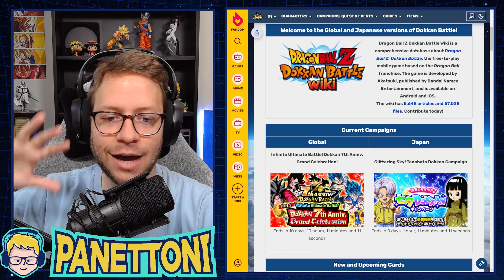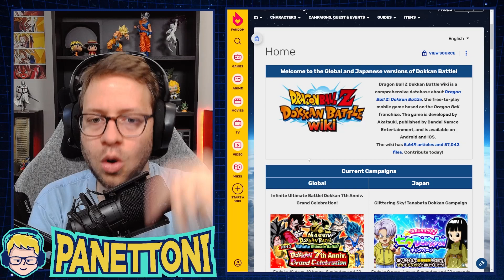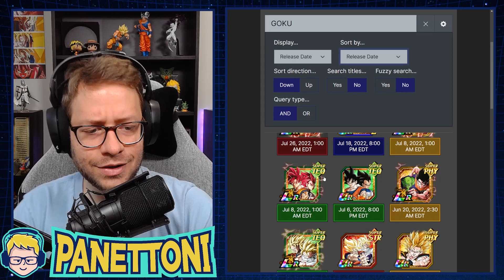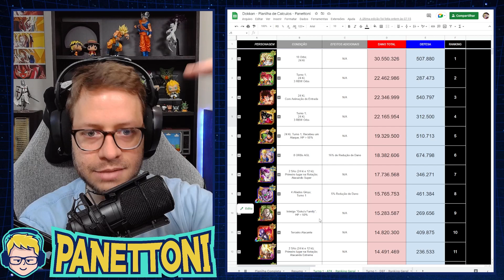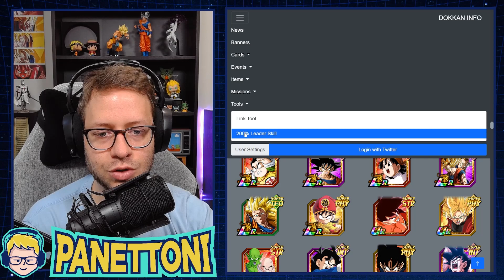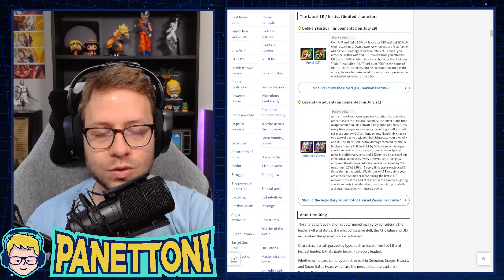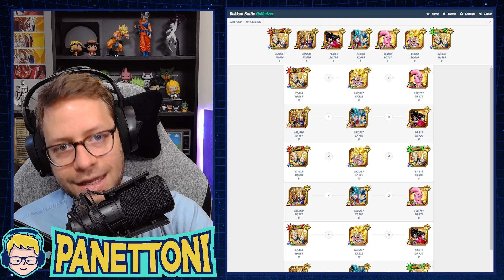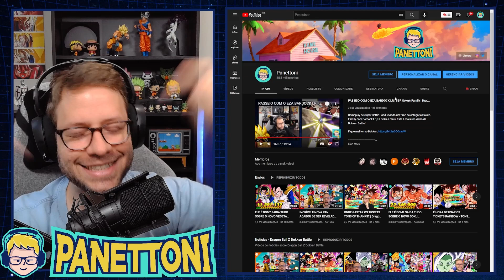OS MELHORES SITES PRA VOCÊ ENTENDER TUDO SOBRE DOKKAN | Dragon Ball Z Dokkan Battle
Esses são sites fundamentais para você se tornar um excelente jogador de Dokkan Battle e ficar por dentro de todas as notícias e mecânicas desse jogo mobile Dragon Ball Z Dokkan Battle.